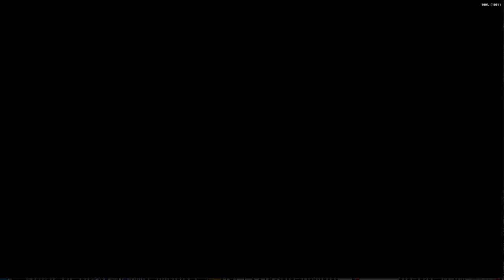Let's Play ! Gran Turismo 4 - Part 59 - World Circuit Tour (1/2)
POUR ME SOUTENIRE(vous serez dédicacer personnellent):
MA CONFIG:
i5 11400F
8x2 GB DDR4 3200
GTX 1650 4GB
2X512 SSD SATA
1X512 SSD NVME